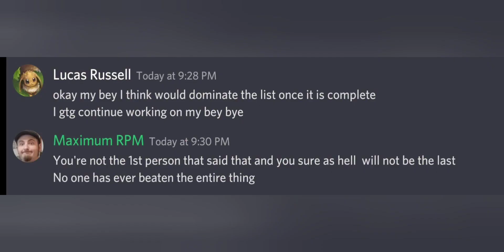The list Ignition